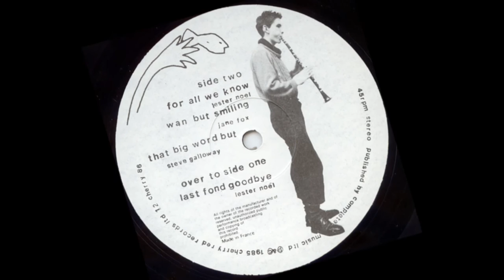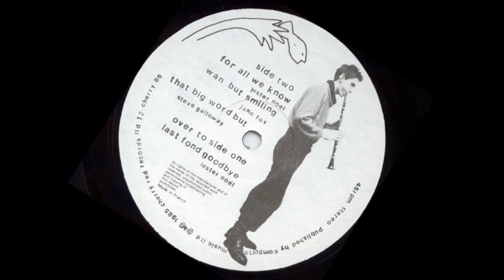Grab Grab The Haddock - The Last Fond Goodbye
After the split of the MARINE GIRLS, Sisters Jane and Alice Fox went on to form this band, together with Lester Noel (who himself would later form the band NORTH OF CORNWALLIS) and Steve Galloway. Andrew and Tim are also credited on their 2nd EP. The band only released two EPs and moved on their separate ways afterwards. This song was taken from their 2nd EP entitled "Four More Songs" and features Lester on vocals. Released in 1985.